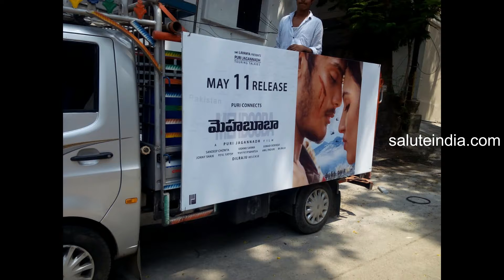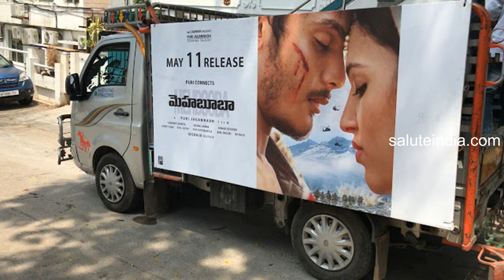ప్రచారం విషయంలో కూడా కొత్తగా ట్రై చేస్తున్నా మెహబూబా టీం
Mehbooba team Butter Milk campiagn